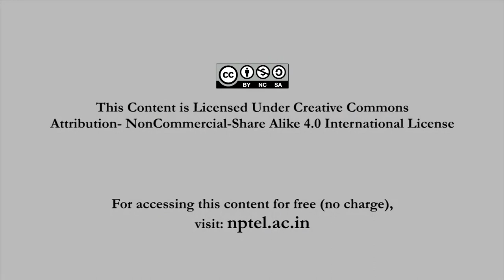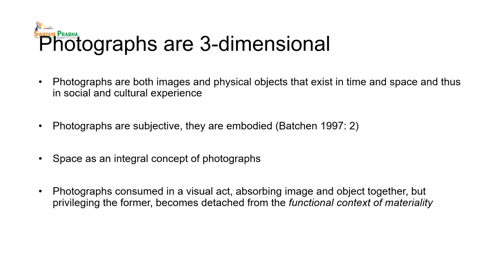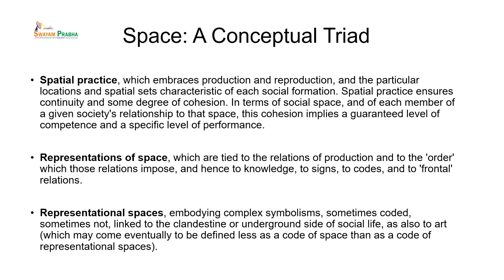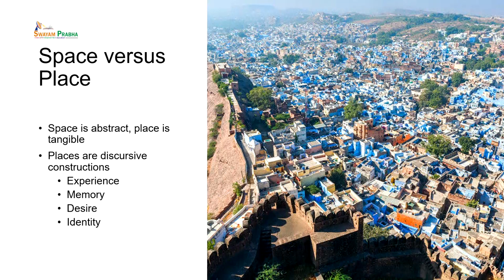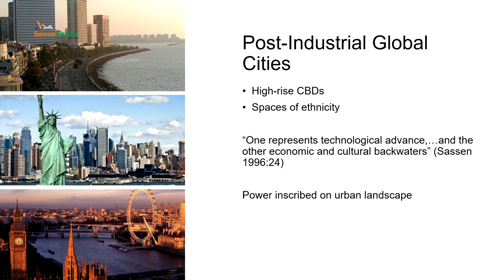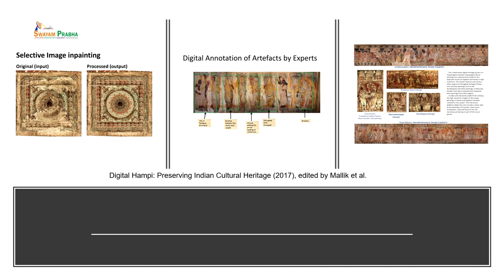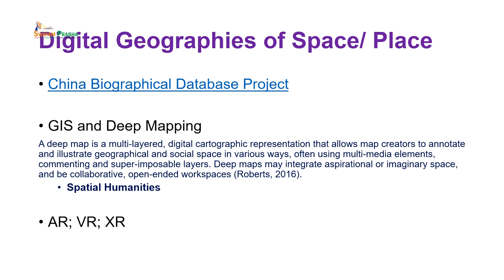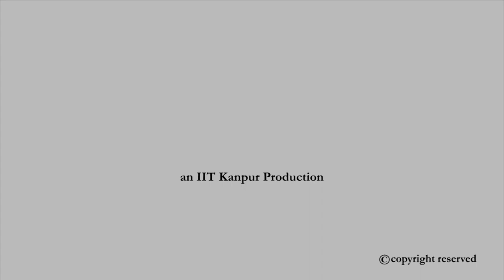Photograph as a performative space